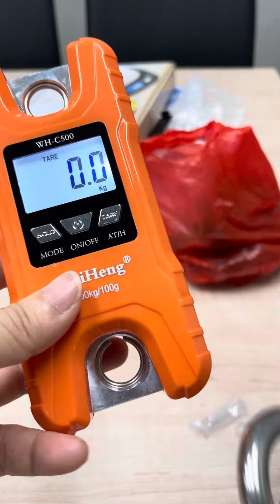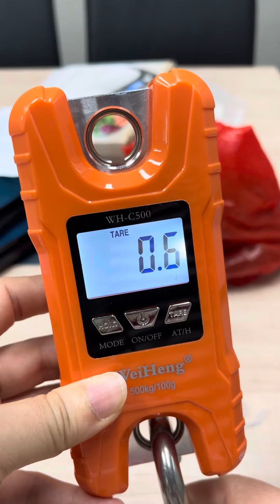WH-C500 500kg crane scale manufacturer how to remove hold function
Press Tare key